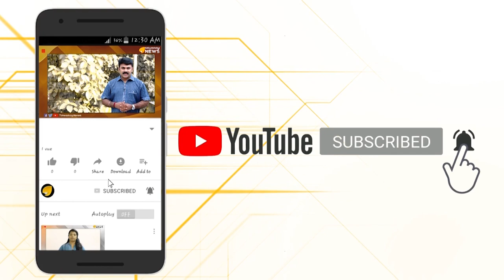സിനിമകള്‍ ക്രിമിനലുകളെ സൃഷ്ടിക്കുമ്പോള്‍…